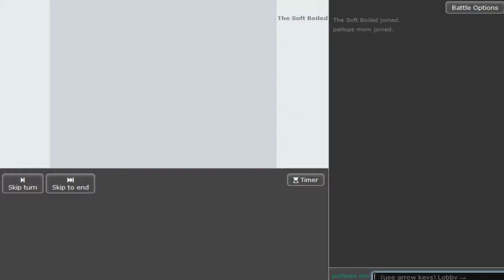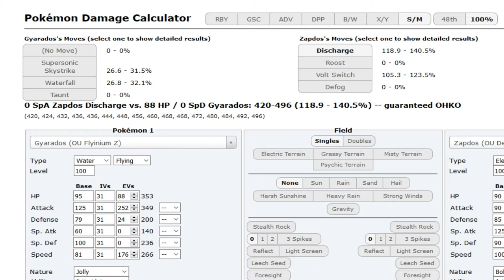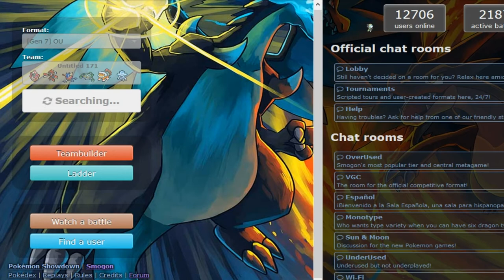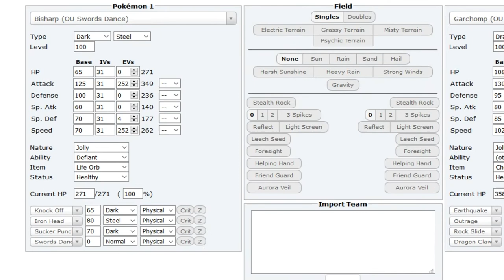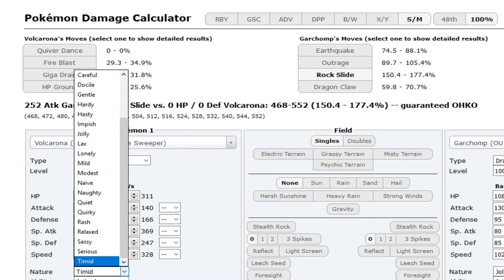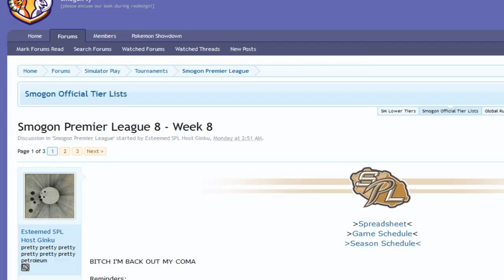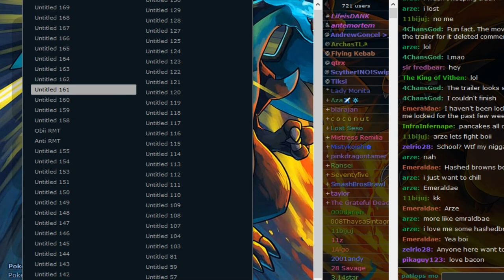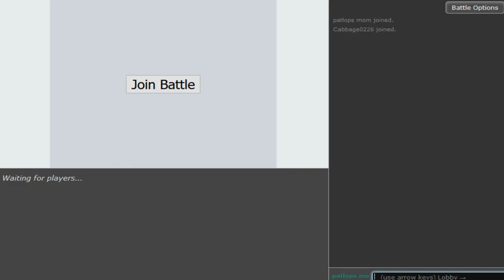Pokemon Sun&Moon OU Showdown Live #45 w/Dokkerich and Sedertz -Fairies & Dragons